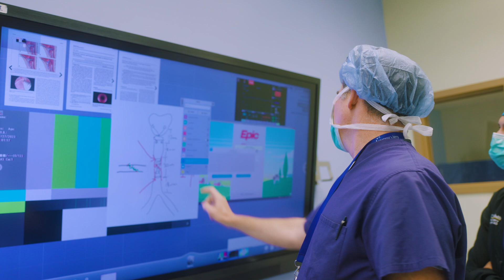Rady Children's Presents: The Center for Pediatric Aerodigestive Disorders and Airway Surgery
Discover cutting-edge pediatric care at Rady Children's Center for Aerodigestive Disorders and Airway Surgery. Our collaborative team of specialists is transforming treatment for children with swallowing and breathing difficulties.